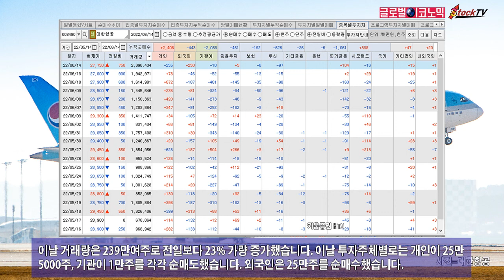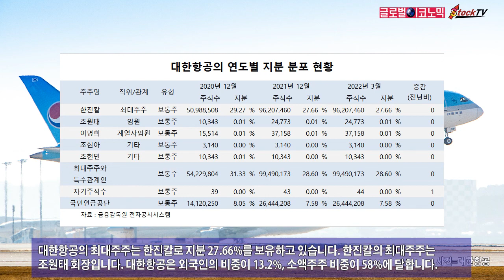대한항공, 진에어 매수 결정에 주가 상승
한진그룹의 지주사인 한진칼은 자회사인 진에어 주식 전량을 대한항공에 매각합니다. 대한항공은 아시아나항공과 합병후 저비용 항공사들을 합쳐 자회사로 두려는 사전작업으로 보입니다.